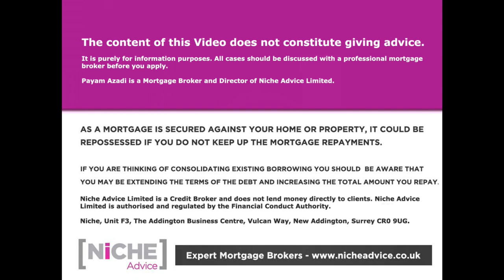Remortgage options in 2022 - How to get the best deals from UK Lenders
Remortgage | Reduce your largest bill | Fix your interest rate |In this latest video from mortgage expert Mr Payam Azadi he expels the virtues of remortgaging by securing the best and most suitable remortgage product. So if you are looking to save money and sleep soundly this is a must-watch!

To contact Payam Azadi and get advice on Remortgage products please click on the